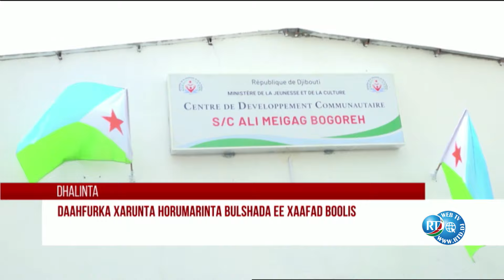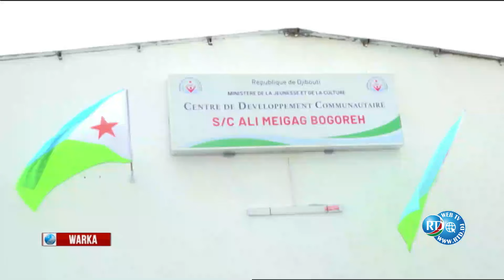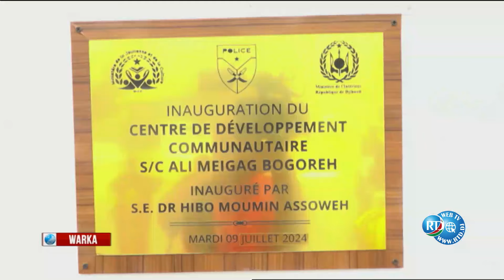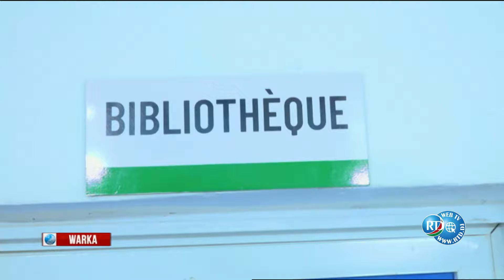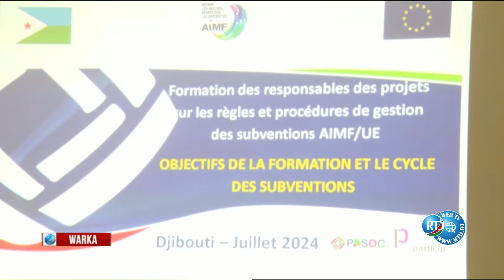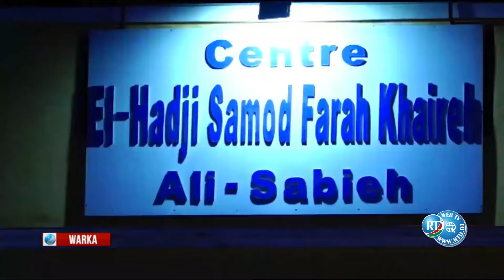Warka 20H 09/07/2024